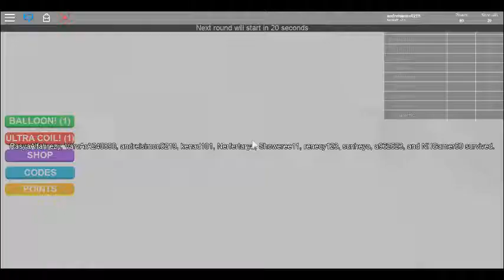Roblox The Floor is Lava We survived?